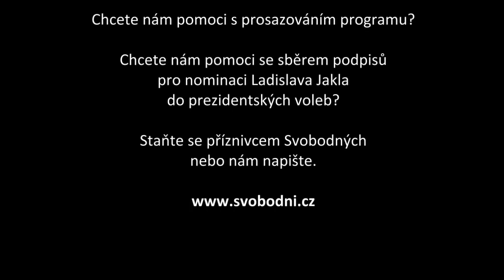Beseda s L. Jaklem: Přímá či zastupitelská demokracie?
Ladislav Jakl odpovídá na otázku, zda upřednostňuje přímou či zastupitelskou demokracii. Opět vychází ze vztahu ke svobodě.